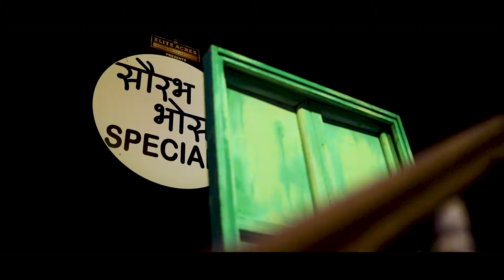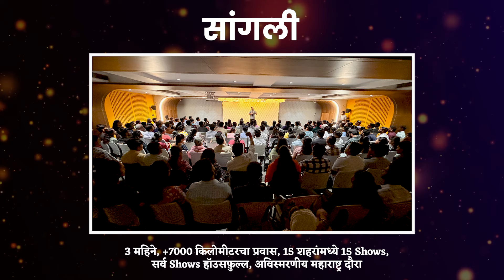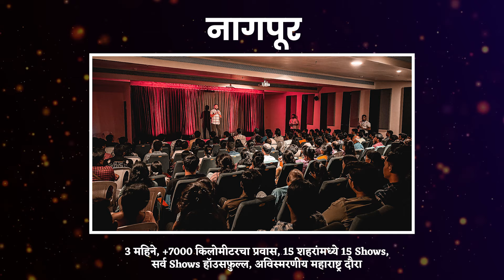Official Trailer Of Saurabh Bhosale Specials "Ghari Vicharun Sangto"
Release Date: June 25,  2024 on Our Official YouTube Channel.
Join us for a laughter-filled journey with the official trailer of Saurabh Bhosale's latest Comic Storytelling Special, "Ghari Vicharun Sangto." Experience the magic as Saurabh Bhosale brings his unique style of storytelling to life in this hilarious Marathi comic special. This special took Maharashtra by storm, with 15 shows across 15 cities including Satara, Sangli, Kolhapur, Solapur, Thane, Mumbai, Nashik, Chatrapati Sambhajinagar, Ratnagiri, Latur, Nagpur, Beed, Punyashlok Ahilyadevi Nagar, Navi Mumbai, and Pune.
Get ready to enjoy the most humorous Marathi comic storytelling special to date! Saurabh Bhosale's "Ghari Vicharun Sangto" promises a rollercoaster ride of laughter, wit, and entertainment. Don't miss out on this exceptional showcase of Marathi humor.

Video: Viraj Jagdale & Team
Edits : Hrishikesh Ghule (Magical Studios)
Thumbnail: Devvrat Bhagwat